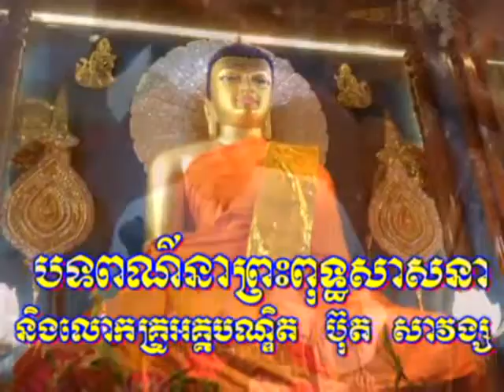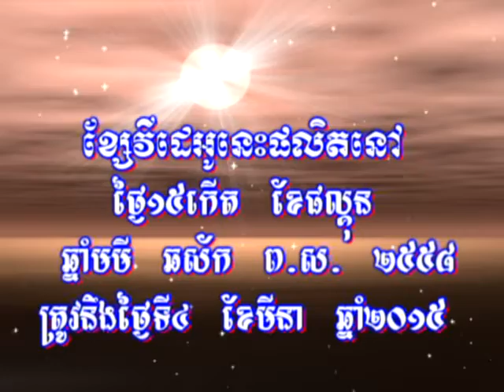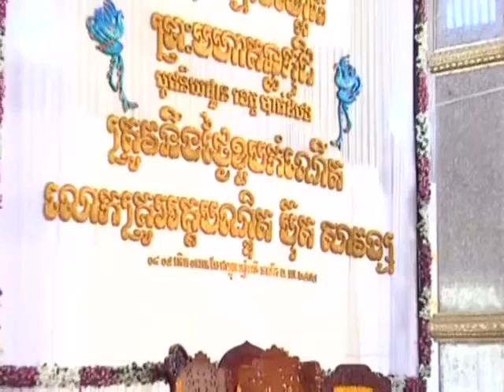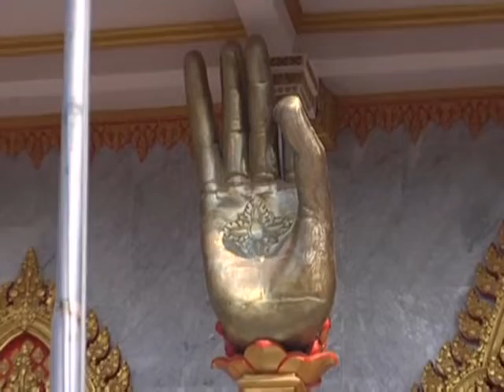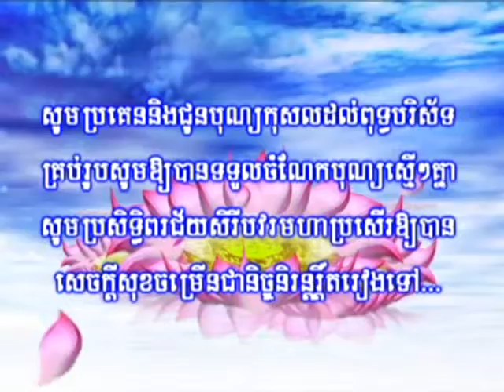បទពណ៌នាព្រះពុទ្ធសាសនា និងលោកគ្រូអគ្គបណ្ឌិត ប៊ុត​ សាវង្ស បរិយាយដោយ ឧទ្ទេសាចារ្យ ប៉ូ ពិសិដ្ឋ